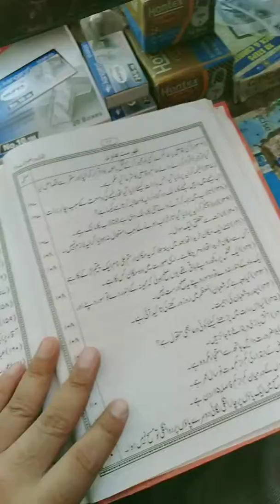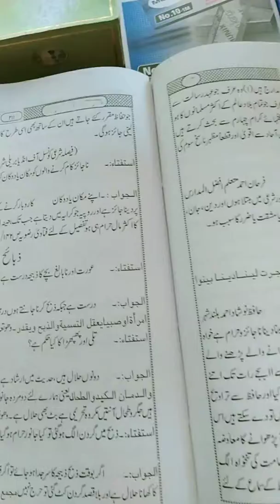fatawa e darul uloom ghareeb nawaz